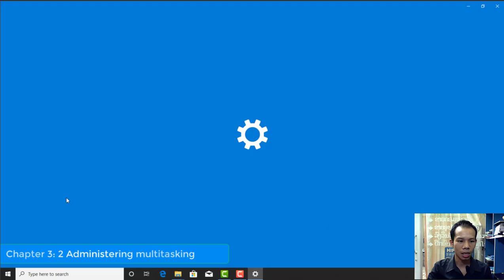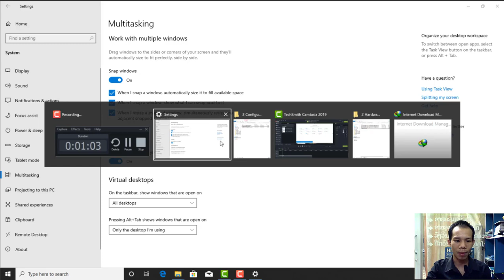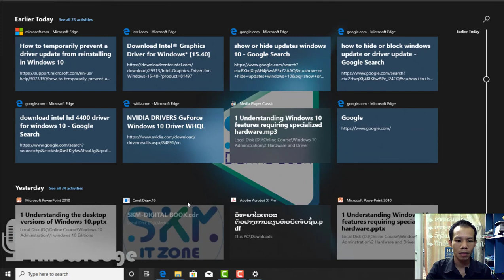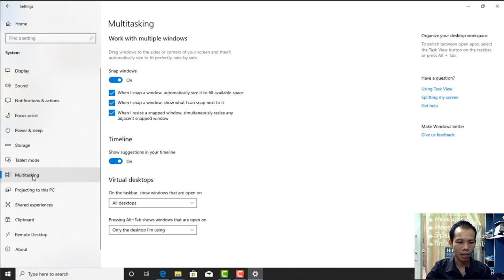3:2 Administering multitasking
Introduction
 0-1 Course Overview
 0-2  what you should know befor starting Audio Extracted Audio Extracted
 0-3 About the  fall 2020 creators update
Chapter 1: windows 10 Editions
 1-1 Understanding the desktop versions of Windows 10 edit
 1-2 Understanding the mobile versions of Windows 10
 1-3 Windows 10 S
Chapter 2: Hardware and Driver
 2-1 Understanding Windows 10 features requiring specialized hardware
 2-2 Installing and updating drivers
 2-3 Controlling automatic updates
Chapter 3: Configuring and Optimizing Windows
 3-1 Overview of the settings interface
 3-2 Administering multitasking
 3-3 Working with notifications and actions
Chapter 4: Windows Group Policy
 4-1 Overview of group policy
 4-2  Working with the Local Group Policy Editor
 4-3 Troubleshooting Group Policy
Chapter 5: Windows Authentication
 5-1 Adding domain users to a Windows 10 PC
 5-2 Adding Microsoft accounts to a Windows 10 PC
 5-3 Setting up Assigned Access
Chapter 6: Windows Encryption
 6-1 Administering BitLocker
 6-2 Working with the Encrypted File System (EFS)
Chapter 7: Windows Boot Process
 7-1 Understanding the boot process
 7-2 Working with Measured Boot
Chapter 8: Virtualization
 8-1 Installing Client Hyper-V
 8-2 Running Windows 10 as a virtual desktop infrastructure (VDI)
Chapter 9: Networking
 9-1 Using the Windows 10 network settings
 9-2 Using Control Panel to manage Windows Firewall
 9-3 Using Group Policy to manage Windows Firewall
Chapter 10: Backup and Recovery
 10-1 Overview of backups in Windows 10
 10-2 File History
 10-3 Backup and Restore
 10-4 Reset this PC
 10-5 Creating a system image backup
 10-6 Best practices for backups and restores
Chapter 11: Troubleshooting
 11-1 Using log files to troubleshoot Windows 10
 11-2 Using Resource Monitor to diagnose performance bottlenecks
 11-3 Troubleshooting boot problems
 11-4 Troubleshooting network problems